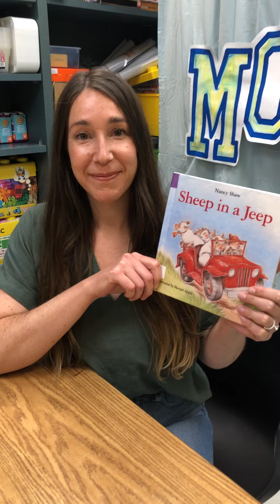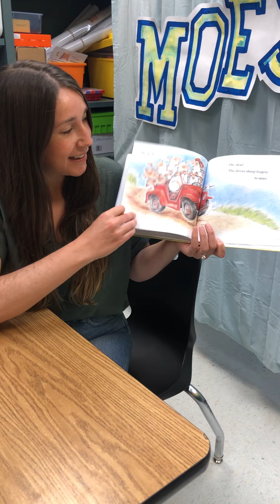Ms. Roberts reads Sheep in a Jeep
These videos are for the students, parents, community members, and teachers of Manning Oaks Elementary in Fulton County Schools.